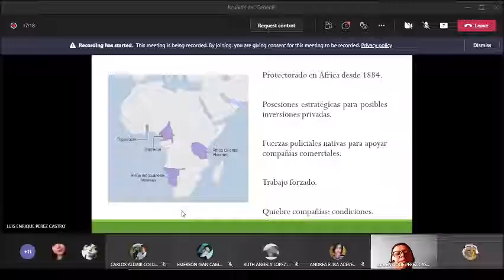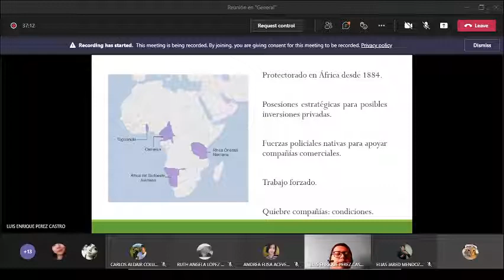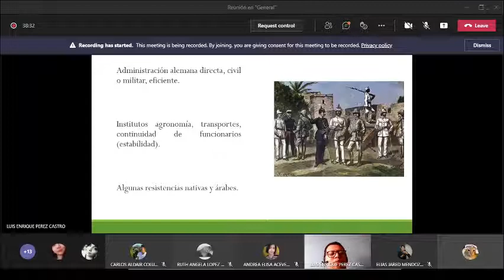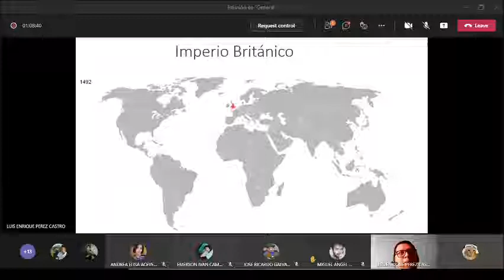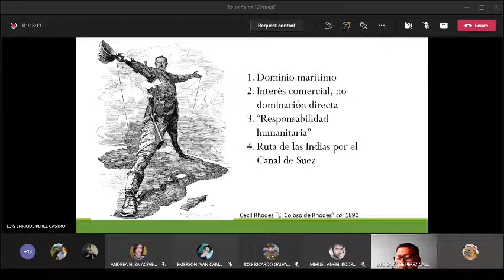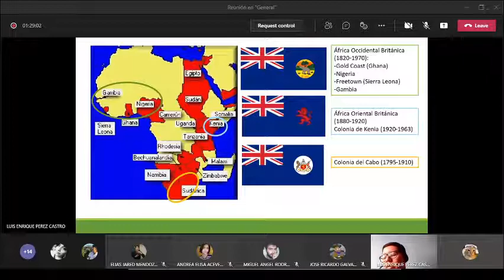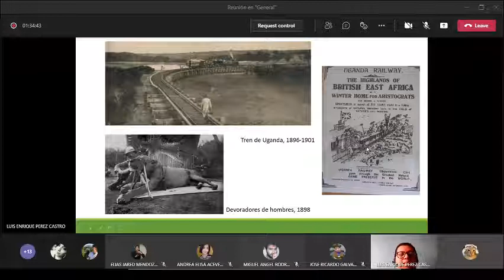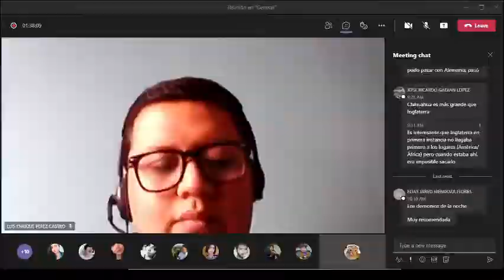Historia de africa Ep. 16 colonias alemanas e inglesas